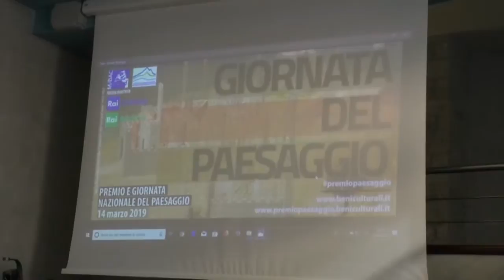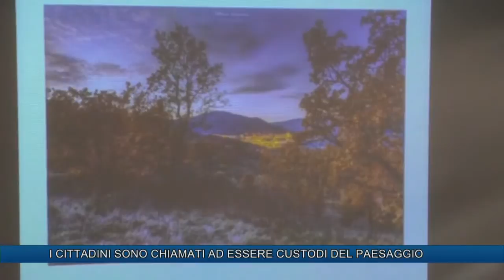I CITTADINI SONO CHIAMATI AD ESSERE CUSTODI DEL PAESAGGIO